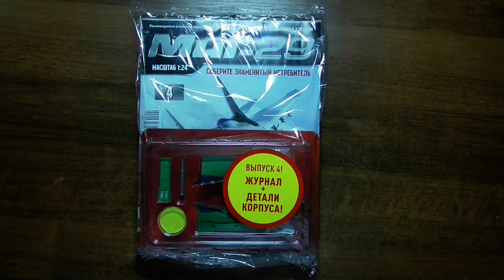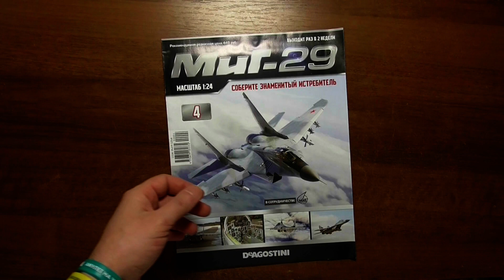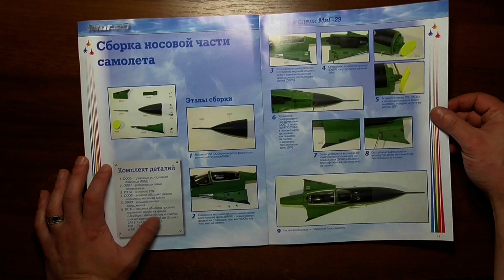Соберите истребитель МИГ 29 | DeAgostini | 4 выпуск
Модель МиГ-29 («изделие 9-12») в масштабе 1:24 – является подробной копией истребителя, в которой с большой достоверностью воспроизведены детали реальной машины. У модели открывается фонарь кабины пилота, убирается шасси, отклоняются элементы управления, а также действуют навигационные огни и посадочная фара. Теперь вы сможете самостоятельно собрать модель многоцелевого истребителя четвертого поколения известного на весь мир.

Сборка модели МиГ-29 станет для вас увлекательным занятием. С каждым выпуском вы будете получать набор деталей самолета и подробную инструкцию по их сборке.